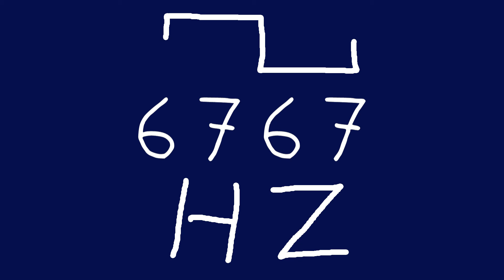6767 hz square